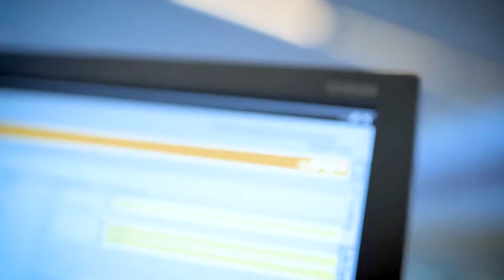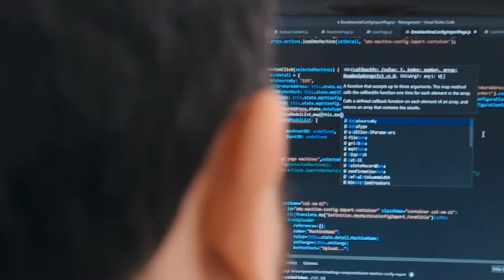Mekatronik Uzmanlık Programı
Mekatronik Uzmanlık Programı, endüstrinin beklentileri dikkate alınarak tasarlanmıştır. Bu program katılımcılara gerekli olan teorik ve pratik bilgileri kazandırarak onların profesyonel yaşamda ihtiyaç duydukları bilgi, beceri ve yetkinliği sağlamaktadır.
Firmaların gerçekte kullandığı ürün ve sistemlerle birebir aynı olarak tasarlanmış eğitim setleri üzerinde verilen eğitimler, genel katılıma açık veya firmaya özel olarak verilebilmektedir.
Program sonunda katılımcılardan kendi firmalarına katma değer sağlayacak gerçek bir proje yapmaları beklenecektir. Programı ve projeyi başarı ile tamamlayan katılımcılar “Boğaziçi Üniversitesi” ve “Festo” imzalı uzmanlık katılım belgesi almaya hak kazanacaktır.
Mekatronik, endüstrinin ürün ve süreçlerinin tasarım ve imalatında makine, elektrik-elektronik ve bilgisayar mühendisliğinin gelişmiş bir sinerji içinde entegrasyonudur.
Bu program fabrikalarda bakım onarım/üretim bölümlerinde veya makine imalatında tasarım konularında çalışan mühendislere yöneliktir.
Program, mekatronik konusunda katılımcıların yetkin olma seviyesine çıkarmayı hedefler.
Programın partnerleri Boğaziçi Üniversitesi, Siemens, Microsoft Siskon, KUKA ve Festo' dur. Her kurum kendi eğitmenleri ve donanımları ile eğitimleri vermektedir.
Bu program ayrıca farklı meslek dallarında olup otomasyon sistemlerine ilgi duyanlara mekatronik konularında ileri düzeyde bilgi ve beceri kazandıracaktır.
Bu programda %80 devam zorunluluğu vardır.

Hedef Kitle : Programa her alandaki lisans ve ön lisans mezunları katılabilir.
Eğitim günleri : Cumartesi ve Pazar günleridir.
Eğitim saatleri : 09:00 – 17:00
Eğitim yerleri : Festo Tuzla İstanbul, Boğaziçi Üniversitesi İstanbul, Kuka İstanbul

MUP Programı 13 yıldan beri uygulanan özel bir eğitim programı olup, katılım 12 kişi ile sınırlandırılmıştır. Sınırlı sayıda kontenjanı olan bu özel program 11 Eylül 2021 başlayacaktır. Eğitime ilgi duyuyorsanız bizimle iletişime geçebilirsiniz.